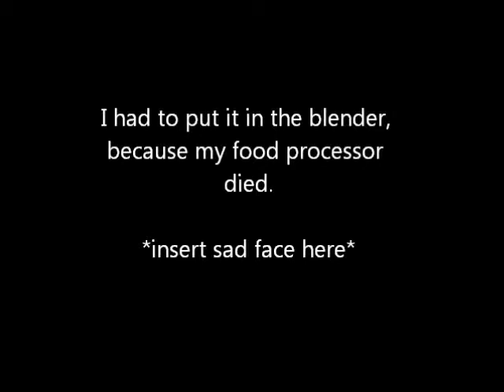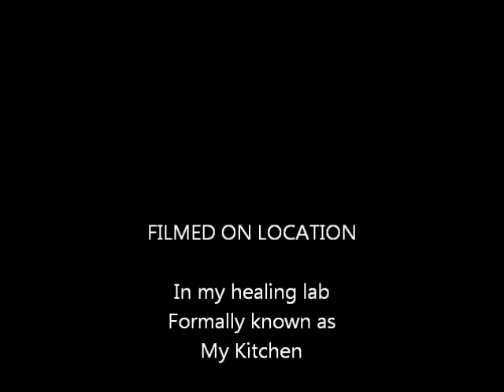Raw Spaghetti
I wanted to eat something solid to prevent becoming bored with the smoothies, so this what I decided to do. Please excuse my lack of editing skills, because I really wanted to share this with y'all.